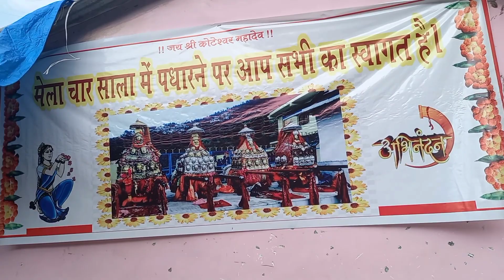shiv katha#bhagwan⛱ chhatri#kullu simplicity beautiful ladies mela char sala#part (4)mahadev koti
pahadi bhairvi shiv katha bhagwan chhatri#kullu simplicity beautiful ladies mela char sala koteshwar mahadev bhb_hindustani/Indian vlogger himachalivlogger tastebuds nature himalayaslife shimlalive beauty and the beast in my own way#fairy tails#culture civilization pahariculture bhairvivocalsorstudios momrasoi recipes or cooking ideas#farmers#apple#farminginhills#hillbeauty#trendinghacks#religiousculture#devta#indianculture#family#indian mom#life hacks#life trails

अगर मेरे शब्दों और गतिविधियों से किसी की भावनाएं आहत होती हैं, तो कृपया मुझे उस मामले में क्षमा करें और मुझे नीचे टिप्पणी करके मेरी गलतियों के बारे में बताएं ताकि मैं भविष्य में उस बात को दोहराऊं नहीं। कृपया घंटी आइकन पर क्लिक करें, सदस्यता लें, साझा करें और वीडियो पसंद करें और नीचे निश्चित रूप से सकारात्मक टिप्पणी करें ताकि मुझे सकारात्मकता के साथ वीडियो बनाने के लिए प्रोत्साहन मिले।